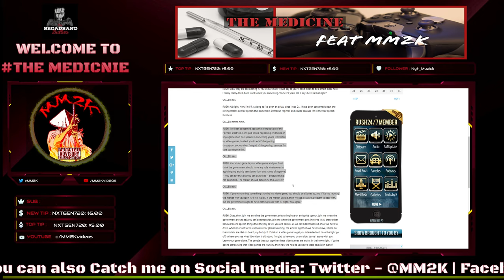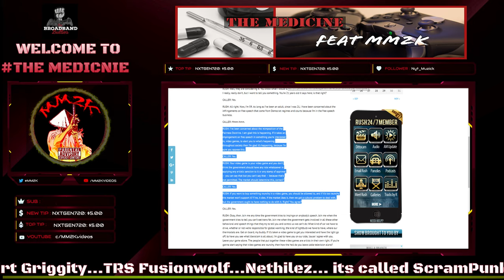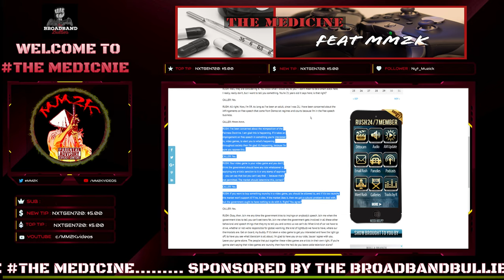ARE GAMERS TO BLAME FOR TRAGIC VIOLENCE??? | The Medicine